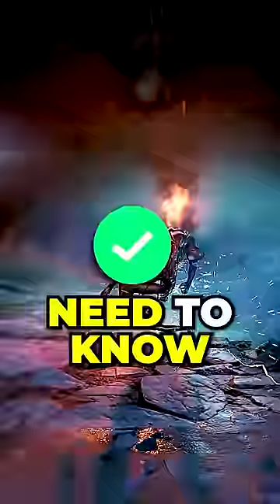MARVEL'S WOLVERINE JUST GOT AN AMAZING UPDATE!